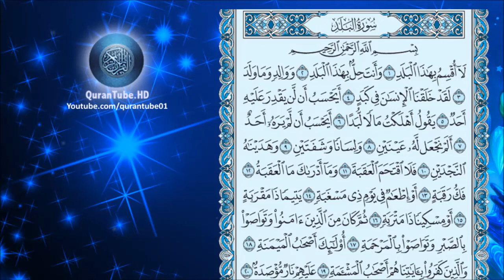خالد الجليل | 090 : سورة البلد | حفص عن عاصم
سورة البلد للشيخ خالد الجليل , برواية حفص عن عاصم + متابعة نصية للآيات
Surat Al-Balad by Khalid Al-Jaleel + Arabic text trailing

۩ التعريف بالسورة :

1) سورة مكية .
2) من المفصل .
3) آياتها 20 .
4) ترتيبها بالمصحف التسعون .
5) نزلت بعد سورة ق .
6) بدأت باسلوب قسم القسم " لا أقسم بهذا البلد " .
7) ـ الجزء (30) ـ الحزب ( 60) ـ الربع ( 6) .

▬▬▬▬▬▬▬▬▬▬▬▬ஜ۩۞۩ஜ▬▬▬▬▬▬▬▬▬▬▬